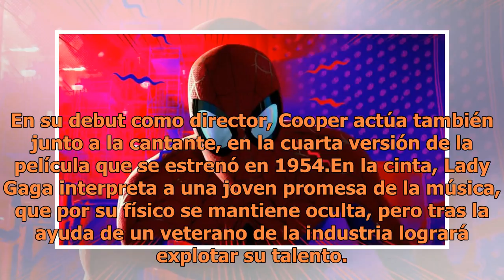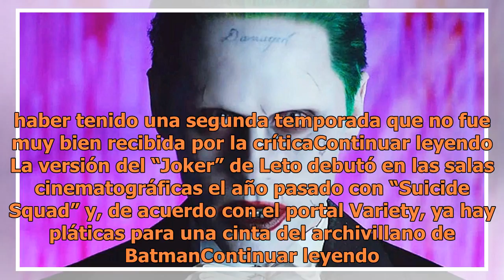Video Primer tráiler de 'A star is born'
Lady Gaga interpreta a una joven promesa de la música que por su físico se mantiene ocultaWarner Bros. Pictures lanzó este miércoles el primer tráiler de “A Star is Born” (“Nace una estrella”), protagonizada por Bradley Cooper y Lady Gaga. En su debut como director, Cooper actúa también junto a la c...